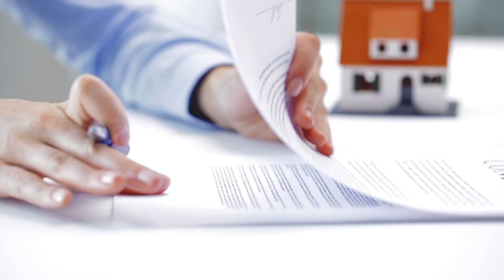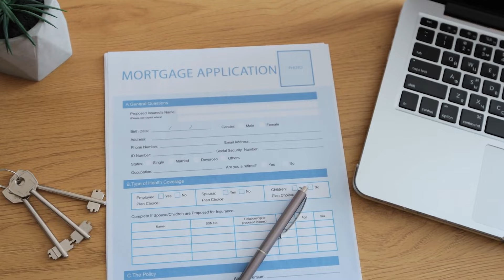How to Buy Property with Someone Else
By Jaco Grobbelaar

Buying property with someone else can be a great way to pool resources and share the responsibilities and benefits of property ownership. Here are the steps and considerations involved in purchasing property with a co-buyer:

STEPS TO BUY PROPERTY WITH SOMEONE ELSE:

Discuss goals and finances:

-Have a detailed discussion with your co-buyer(s) about your goals for the property, financial situation, and expectations.

-Determine each party's financial contribution, including down payment, mortgage payments, maintenance costs, and other expenses.

Choose the right co-ownership structure:

-Company with each person’s holdings trust holding the shares in the company

Get pre-approved for a mortgage:

-Both parties will be directors of the company so both should check their credit scores and obtain pre-approval for a mortgage.

-The lender will consider both credit scores, incomes, and debt-to-income ratios.

Find the right property:

-Look for properties that meet both parties' needs and budget.

-Consider future plans and how they may impact the suitability of the property.

Draft a co-ownership agreement or shareholders agreement:

-Work with a commercial or real estate attorney to draft a co-ownership or shareholders agreement outlining each party's rights, responsibilities, and share of ownership.

-Include details on handling expenses, income from the property (if any), decision-making processes, dispute resolution, and exit strategies if one party wants to sell their share.

Make an offer:

-Once you find a property, work with your real estate agent to make an offer.

-Negotiate the terms and price with the seller.

Conduct inspections and appraisals:

-Schedule a home inspection to identify any potential issues.

-The lender will also require an appraisal to determine the property's value.

Secure financing:

-Finalize your mortgage application and secure financing – bond originator.

-Ensure all co-buyers are listed on the mortgage and title as agreed.

Close the deal:

-Review the closing documents, including the mortgage agreement, title, and co-ownership agreement.

-Sign the necessary documents and pay closing costs.

CONSIDERATIONS WHEN BUYING PROPERTY WITH SOMEONE ELSE:

-Financial transparency: be transparent about your financial situation and any existing debts.

-Legal protection: have a legally binding co-ownership or shareholders agreement in place to protect all parties.

-Exit strategy: clearly define what happens if one party wants to sell their share or if disputes arise.

-Ongoing communication: maintain open and honest communication about the property, expenses, and any issues that arise.

By carefully planning and addressing potential challenges upfront, co-buyers can successfully navigate the process of purchasing property together and enjoy the benefits of shared ownership.